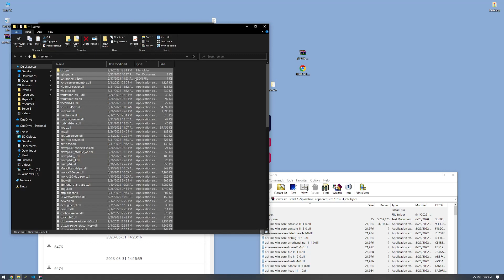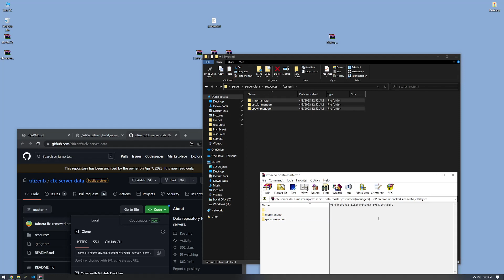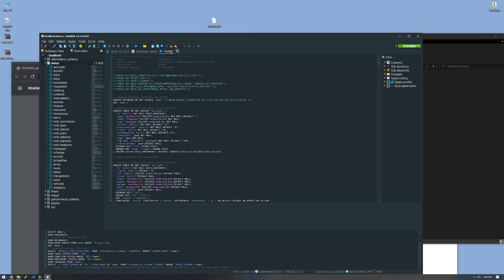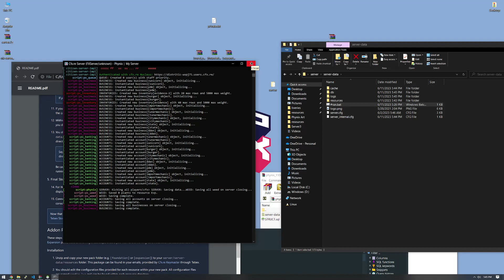Phynix Project | Server Setup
This video guides you on how to setup Phynix in just over 3 minutes.